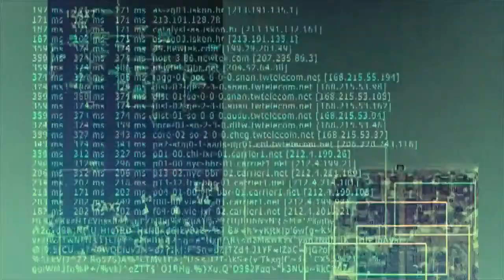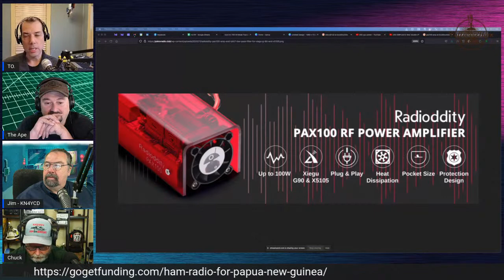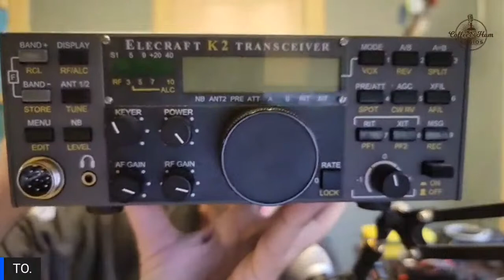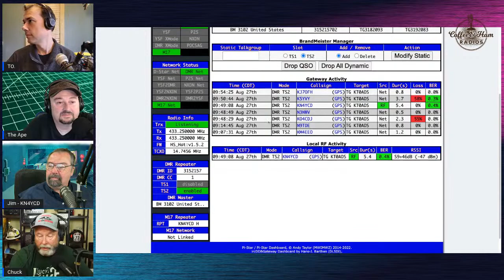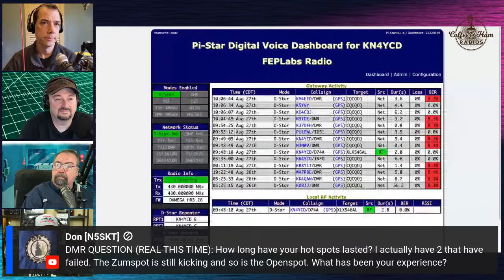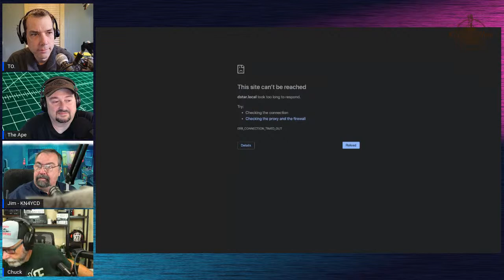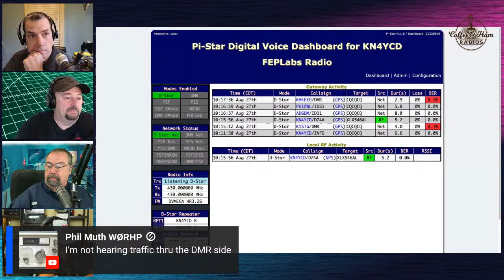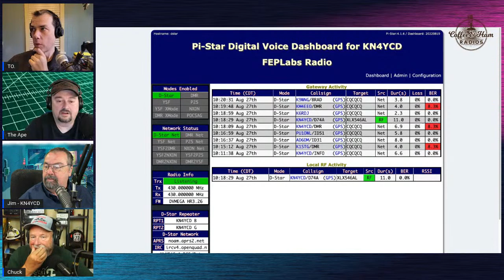DMR and D-Star Double Down - Coffee and Ham Radios 2022-08-27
Today we tackle DMR and D-Star in depth - what do you do after you get the radio, the hotspot, the basic code plug?  Where is the magic sauce?  We're gonna need a running start to make this happen!